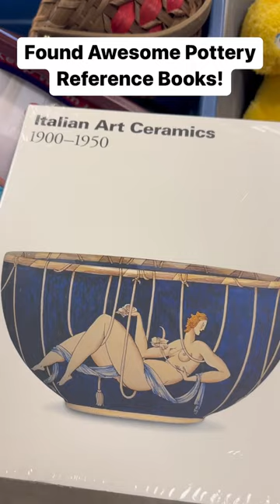Found Awesome Pottery Reference Books At Goodwill! Italian Art Pottery! Imari!